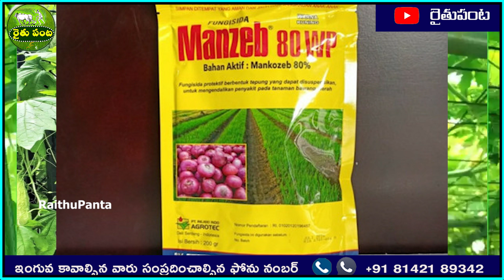Kakara Sagu | Bitter Gourd Cultivation | కాకర సాగు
ఇంగువ ద్రావణం ఆర్గానిక్ పెస్టిసైడ్ మరియు పోషక ద్రావణం.తక్కువ ధరలలో లభిస్తుంది. అన్ని రకాల మొక్కలకు ఈ ద్రావణాన్ని పిచికారి చెయ్య వచ్చు ను మరియు
మొక్క యొక్క మొదటి వేరు బాగం లో పోయావొచ్చును అధిక దిగుబడి పొందవచ్చును.

ఇంగువ కావాల్సిన వారు మమ్మల్ని సంప్రదించగలరు.

గౌర జంగయ్య
హైదరాబాద్

ఇంగువ ద్రావణం వాడే ముందు తీసుకోవాల్సిన పదీ జాగ్రత్తలు. వీడియో చూడండి సబ్స్క్రయిబ్ మరియు షేర్ చెయ్యండి.*

ఇంగువ ద్రావణం వాడే విధానము.మరియు దాని ప్రయోజనాలు. రైతు సమస్యలు సమాధానాలు.వీడియో చూడండి మరియు షేర్ చెయ్యండి మరియు సబ్స్క్రయిబ్ చెయ్యండి.

*సొర/ఆనప సాగు వీదనాము మరియు మెళుకువలు. వీడియో చూడండి మరియు సబ్స్క్రయిబ్ షేర్ చెయ్యండి.*

1. లాభదాయక దానిమ్మ సాగులో విజయం మీదే | Profits in pomegranate farming | Danimma Sagu in telugu |

1,నర్సరీ మేళాలో కొన్ని విశేషాలు | Nursery Mela August 23 highlights |

2.నర్సరీ మేళాలో విశేషాలు part 02 | NURSERY MELA HYDERABAD 2023

3.నర్సరీ మేళాలో  విశేషాలు part-03

4. city of terrace garden free distibtion plants.